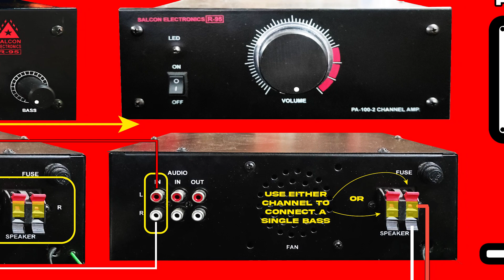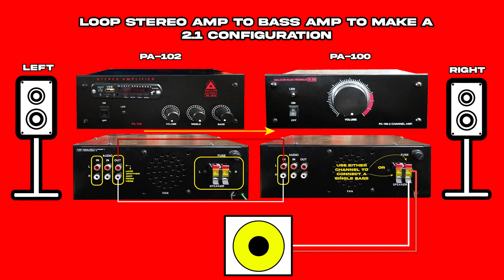MAKE YOUR OWN STEREO/2.1/4.1/4.2 SYSTEM!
Welcome to Salcon Electronics!
In this video, we help you connect multiple PA-100 and PA-102s to create your own combos!

Through easy RC in-n-outs we can now chain more than 3 amplifiers together! With just one audio input source!

This home audio modular system is first of its series. It is aimed especially at creative individuals who like to jam, create their own music and need
a super affordable way to create their sound system to their liking
(PA-100 is especially designed to be paired with PA-102 and further exemplify your sound experience)